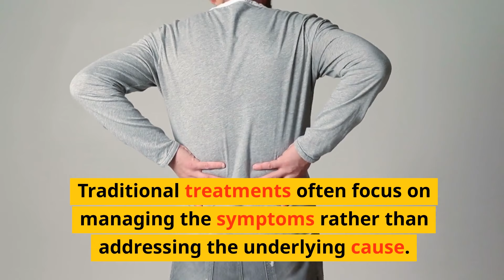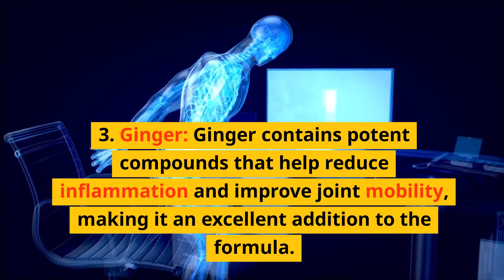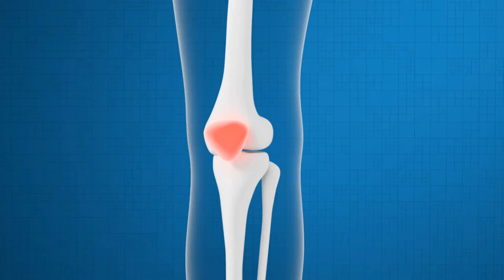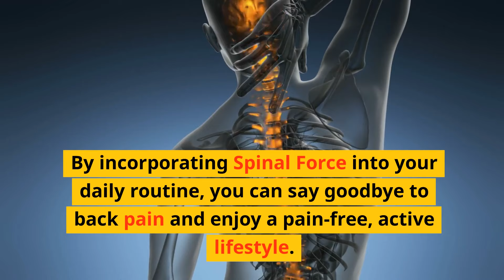Spinal Force Review | The biggest breakthrough of the decade in pain relief?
The Spinal Force emerges as a revolutionary contender, promising to be the most significant breakthrough of the decade. After years of meticulous research and innovation, Spinal Force aims to tackle chronic pain with unprecedented effectiveness. The technology can potentially transform lives by targeting spinal alignment and alleviating discomfort at its source. With its cutting-edge design and promising results, could Spinal Force be the ultimate solution to long-standing pain issues? This exploration navigates the landscape of pain relief to uncover the truth behind the buzz surrounding Spinal Force.

Other reviews:

Queries Solved:

1. spinal force review
2. spinal force supplement
3. back pain, sciatica, lower back pain
4. herniated disc, lumbago
5. upper back pain, back pain relief